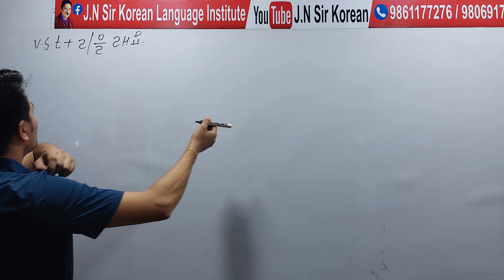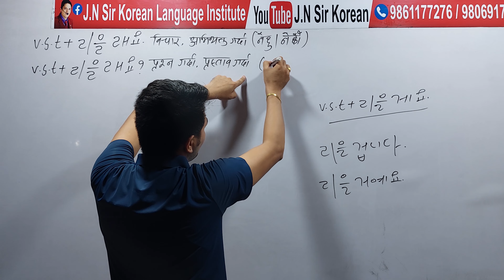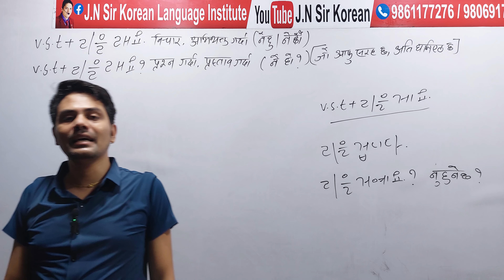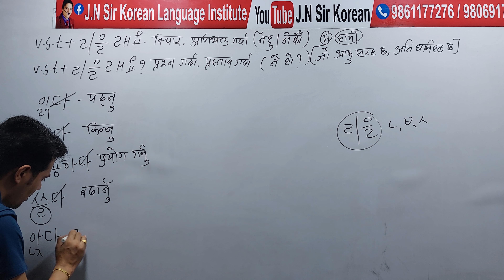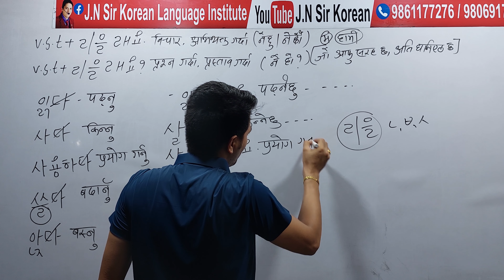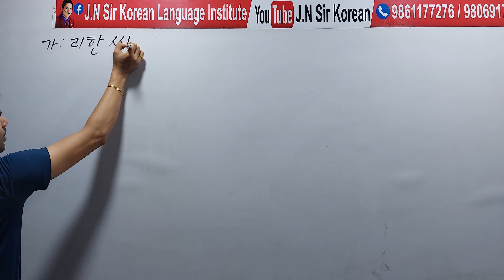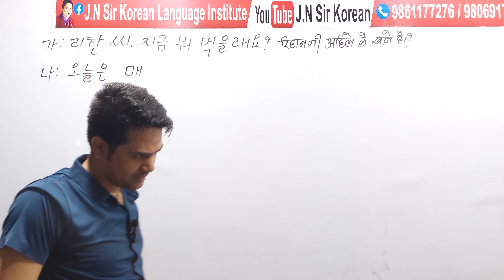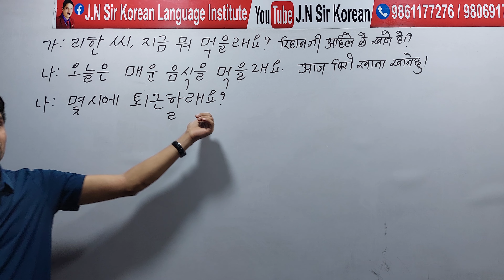종결어미 ㄹ/을래요. // ㄹ/을래요? || Korean Language Grammar [ 21 ] Basic Grammatical Class By Salik Adhikariri